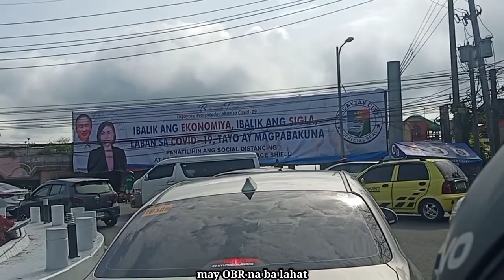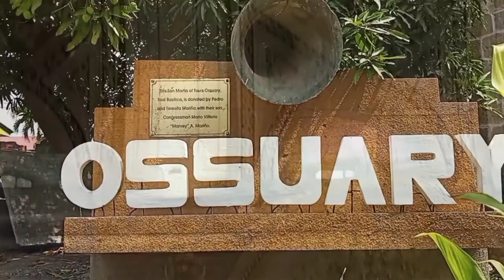Taal x Taal Basilica I Valentines Ride l Vlog 6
ALL OUR VIDEOS ARE NOT EDITED, NO FILTER. CAPTURING THE TRUE BEAUTY ~

Taal Volcano
is a large caldera filled by Taal Lake in the Philippines.[1] Located in the province of Batangas, the volcano is one of the most active volcanoes in the country, with 34 recorded historical eruptions, all of which were concentrated on Volcano Island, near the middle of Taal Lake.
Last Eruption : January 12, 2020

Taal Basilica
 known as the Minor Basilica of Saint Martin of Tours. A minor basilica in the town of Taal, Batangas, in the Philippines, within the Archdiocese of Lipa. It is considered to be the largest church in the Philippines and in Asia, standing 88.6 metres (291 ft) long and 48 metres (157 ft) wide. Martin of Tours is the patron saint of Taal, whose fiesta is celebrated every November 11.

for updates and random short clips.